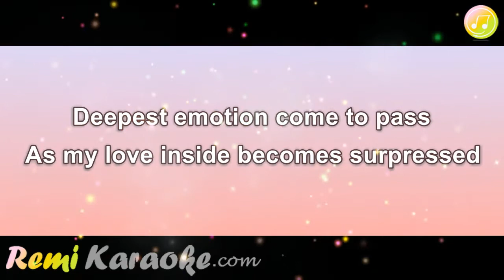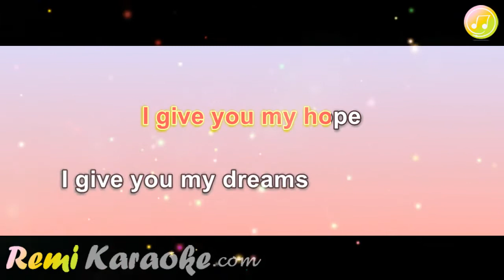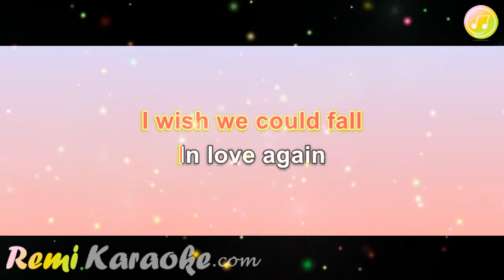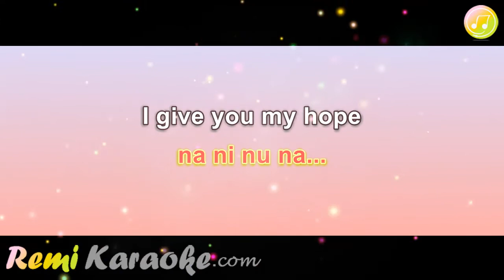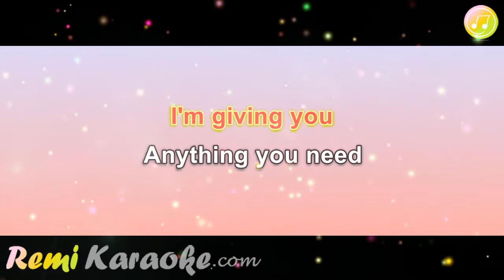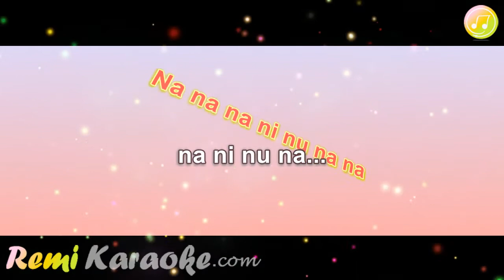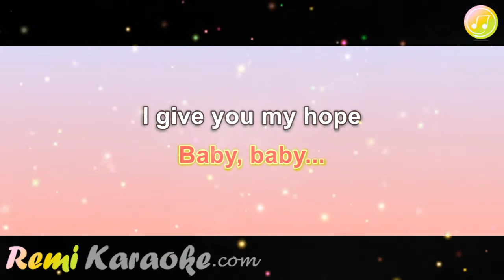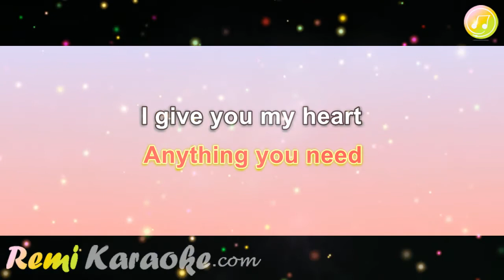Mr President - I give you my heart (karaoke - RemiKaraoke.com)